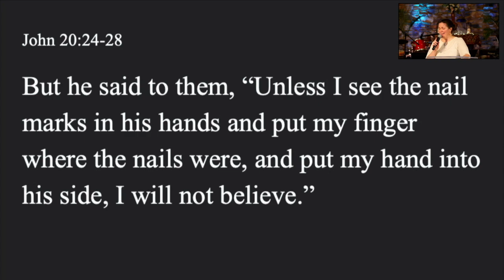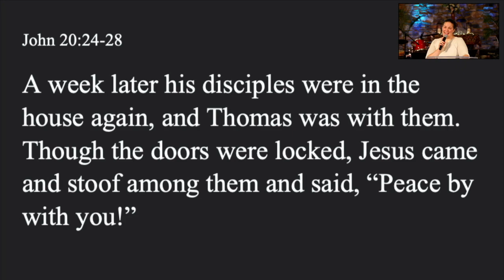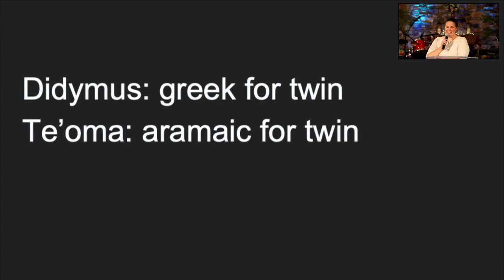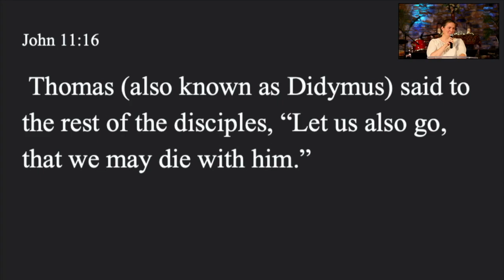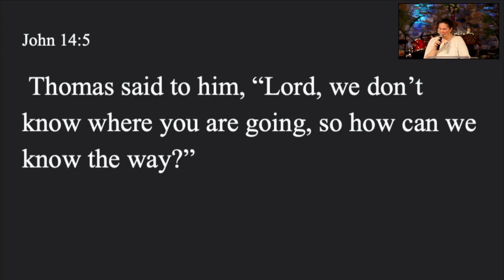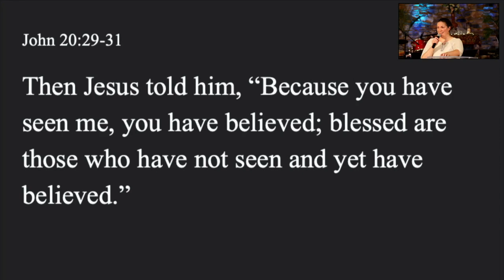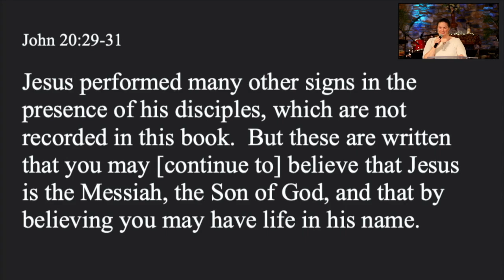Sermon Proof of the Promise | John 20:24-30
Gospel of John: Using Center Set Eyes
Proof of the Promise | John 20:24-30
Rev. Terri Moss Witmyer